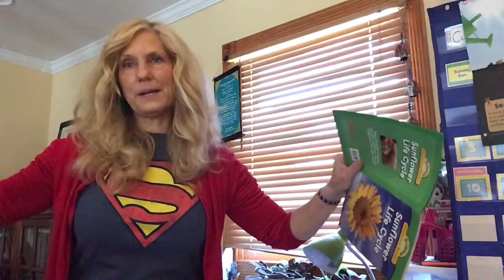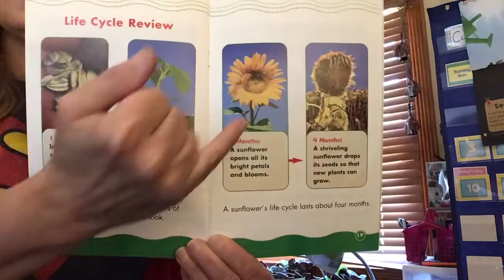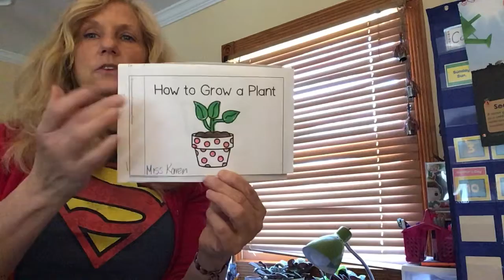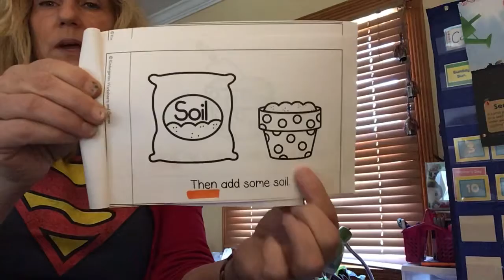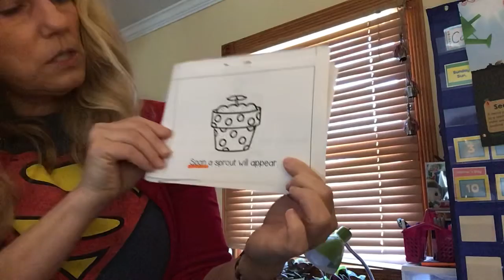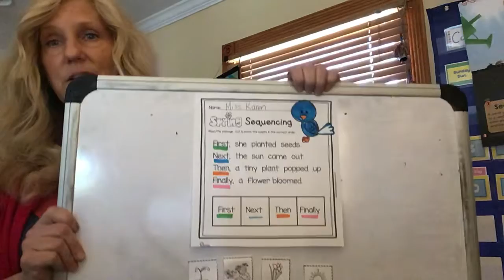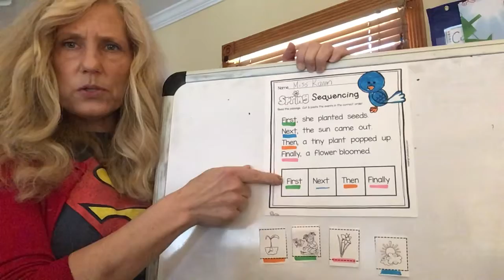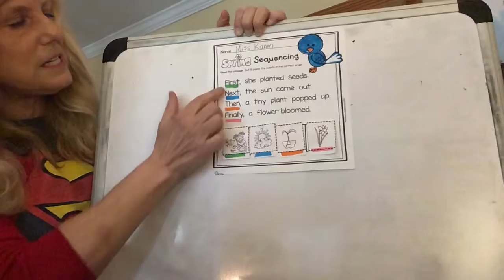From Seed To Plant/How Do Seeds Grow/Sequencing Words